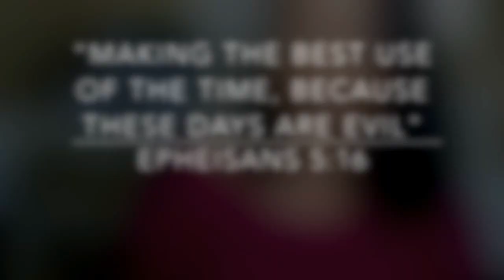LETS TALK POST PARTUM DEPRESSION "My Experience"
Just SHARING MY EXPERIENCE on what's been helping me, God is always the answer but everyone has their own way of handling things so do as you see fit.
SC- fancyfaceri